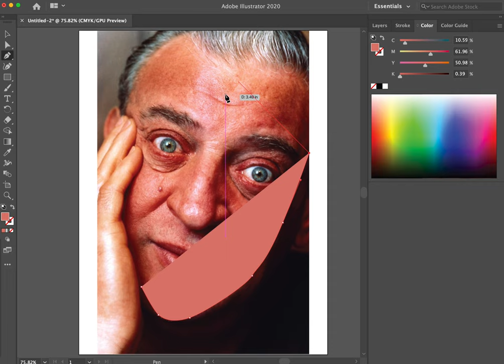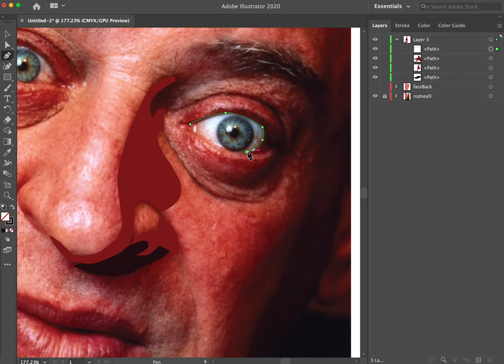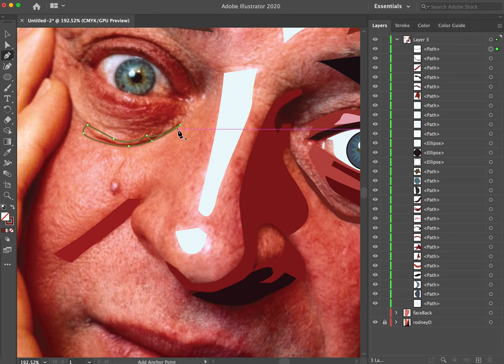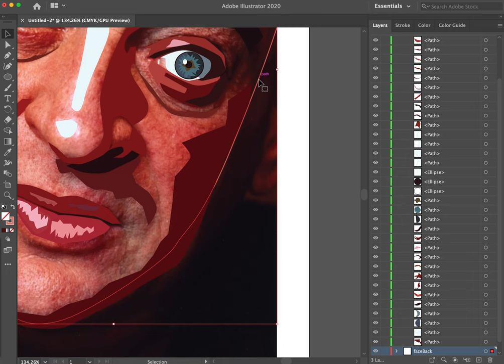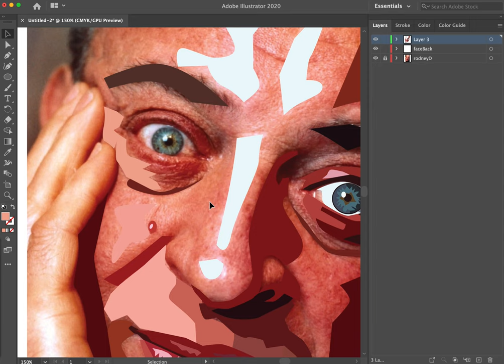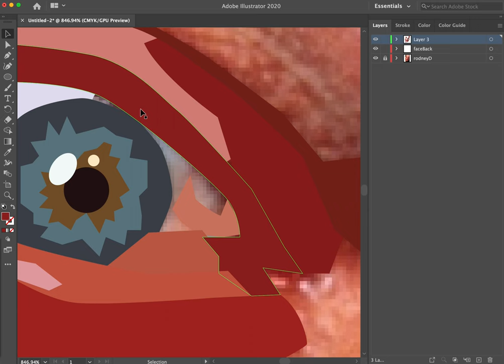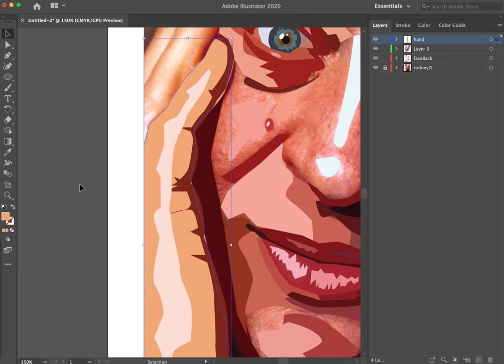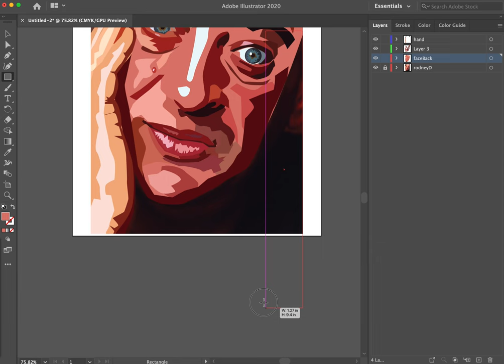Time Lapse Vector Drawing of Rodney Dangerfield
Here is a video of me drawing Rodney Dangerfield in Illustrator. This is about 1.5 hours condensed down to a few minutes.